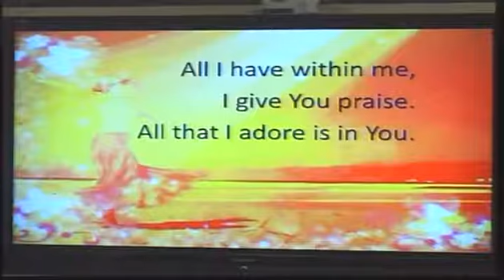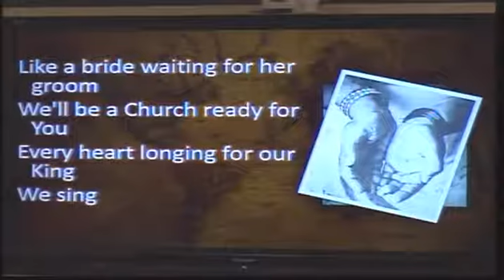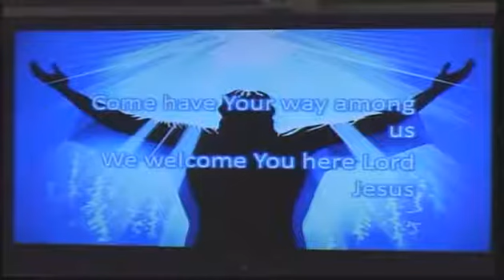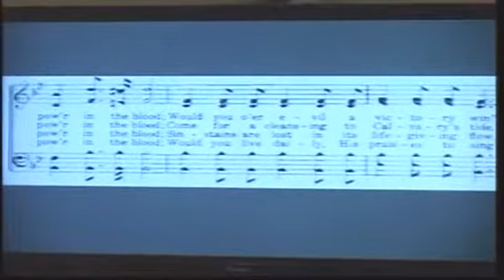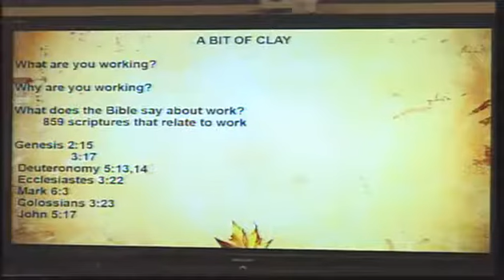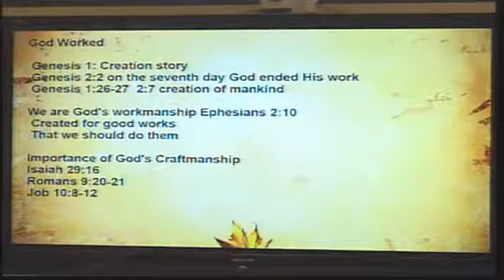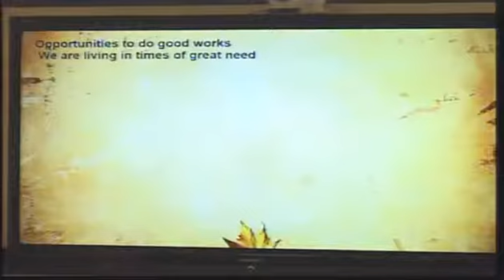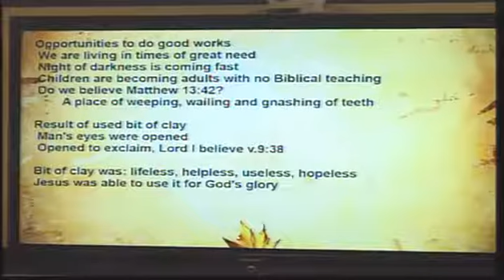September 5th. 2021 service